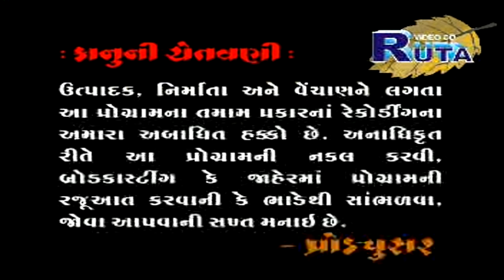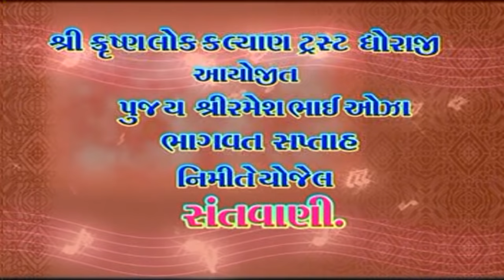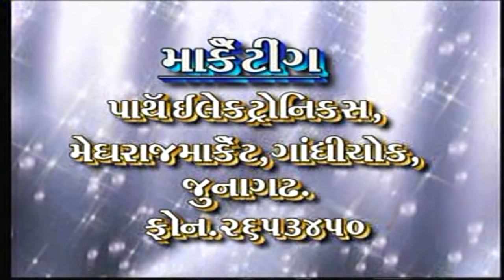Aisi Laagi Lagan Full By Niranjan Pandya | Best Gujarati Bhajan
PRESENTING Super Hit Gujarati Bhajan | Devotional Songs | Bhakti Geet by Niranjan Pandya

Title    : Aisi Laagi Lagan
Producer : Mukesh Sirodariya
Director : Mukesh Sirodariya
Singer   : Niranjan Pandya
Artist   : Niranjan Pandya
Label : Paramount Movie Makers Pvt Ltd.